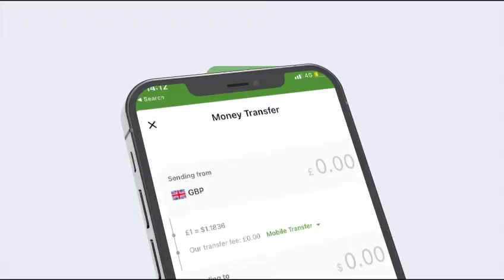Wasiir Ku Xigeenka Wasarada Hawlaha Guud dhulka iyo Guriyaaynta Aya Lagu Soo Dhaweeyay Deg Garadag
Wasiir Ku Xigeenka Wasarada Hawlaha Guud dhulka iyo Guriyaaynta Aya Lagu Soo Dhaweeyay Deg Garadag Ee Gobalka sanaag